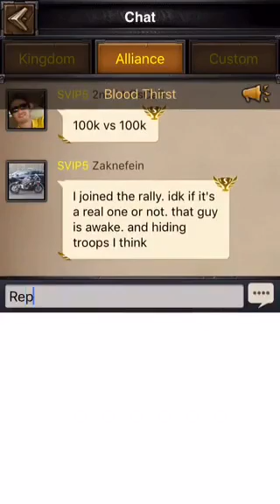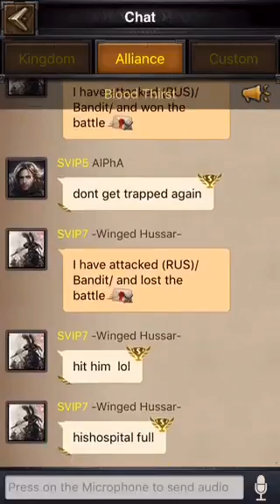WINGED HUSSARS DUEL ATTACK